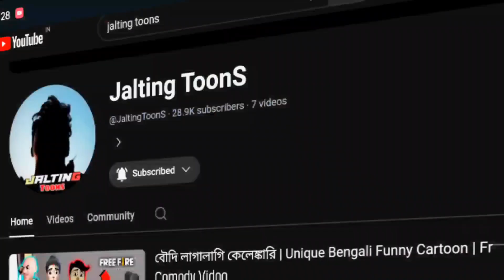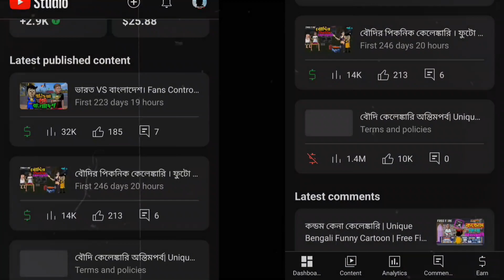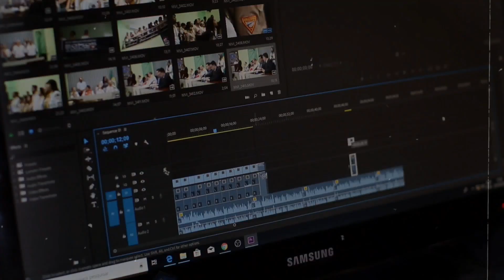How Much I Made from My Viral Video with 1 Million Views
Have you ever wondered how much YouTube pays for 1 million views? In this video, I break down my earnings and share insights on how much money you can make with a million views on YouTube in 2024.

Releted Quaris
"How Much I Earned from 1 Million Views on YouTube"
 "YouTube Earnings Revealed: 1 Million Views Income"
"What 1 Million Views on YouTube Pays in 2024"
 "My YouTube Income for 1 Million Views: Shocking Results!"
 "1 Million Views on YouTube: Here's How Much I Made"
"Breaking Down My YouTube Earnings for 1 Million Views"
"How Much Money 1 Million YouTube Views Actually Makes"
"YouTube Revenue Explained: 1 Million Views Income"

Tages-
youtube earning kab start hota Hain
youtube se kitna Paisa milta Hain
youtube earning reveled
YouTube earnings per views
YouTube se Paisa kaise mil ta he